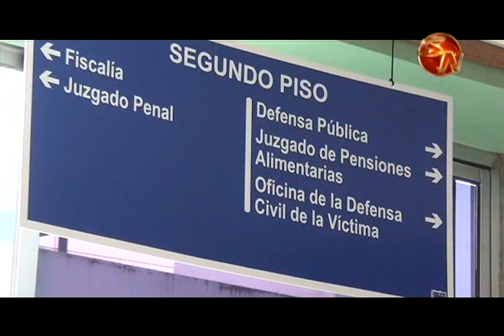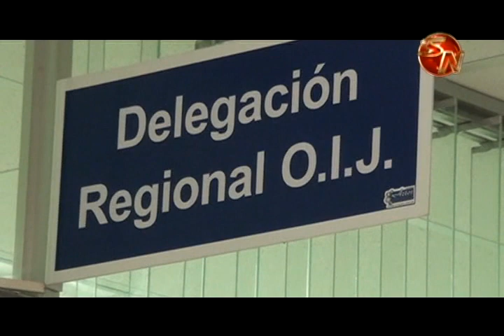Fiscalía investiga transporte ilegal de aparente combustible hacia Pérez Zeledón